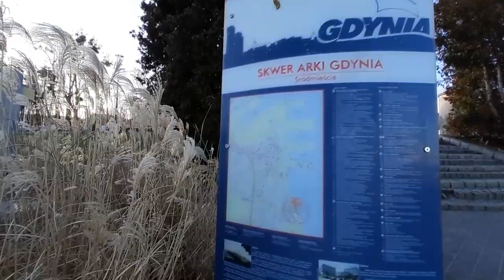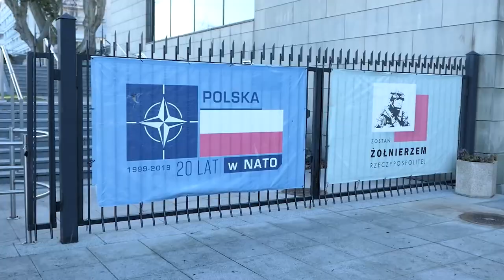Bulwar Nadmorski w Gdyni | Plaża miejska w Gdyni // Gdynia City Beach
The Feliks Nowowiejski Seaside Boulevard (Bulwar Nadmorski im. Feliksa Nowowiejskiego) is one of the favourite leisure spots for Gdynia locals. It’s also an important hydro-technical construction that protects the seashore, particularly the slopes of Kamienna Góra. The Boulevard is named after the famous Polish composer Feliks Nowowiejski, who in 1924 composed the opera entitled “The Legend of the Baltic Sea'', inspired by the holidays he spent in Gdynia.

The Boulevard was commissioned in 1969. It is 1.5km long and 10 metres wide - between Gdynia Beach and Redłowska Beach.

The Boulevard is not only a great place for a stroll, but cyclists may also enjoy the cycle path running along the entire Boulevard. There are also facilities for physical exercise and a playground for children.

The quay with stairs descending into the water, conceived as a mini marina for smaller vessels - yachts, kayaks, and jet skis - is occupied, particularly in the winter, by wild birds: swans, wild ducks and seagulls.

As for Gdynia City Beach, it extends over 40.5 thousand square metres. During the summer, apart from sunbathing and swimming in the sea, tourists can rent water sports equipment and take part in activities organised by Gdynia Sport Centre.